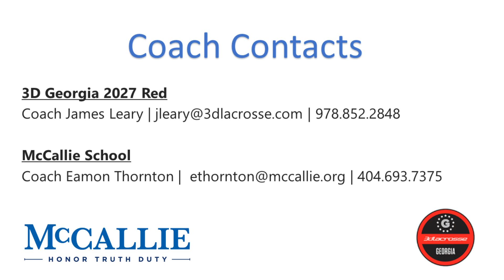Stellan Wright 2023 Fall Lacrosse HIghlights Final 9 13 2024 Revised Profile test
Stellan Wright 2023 Fall Lacrosse Highlights Final 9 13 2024